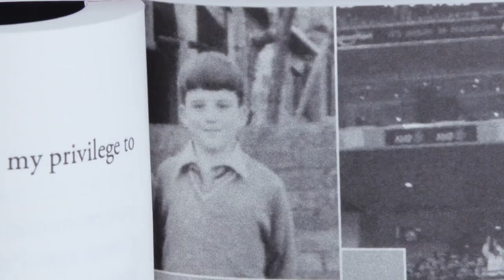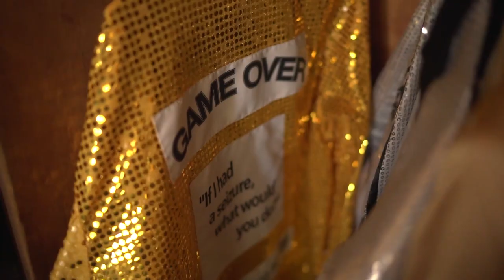Collingwood Football Club Super Supporter Joffa Corfe's Incredible Story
See Collingwood Football Club super supporter Joffa Corfe's incredible story, and the work he does with The Salvation Army Australia.